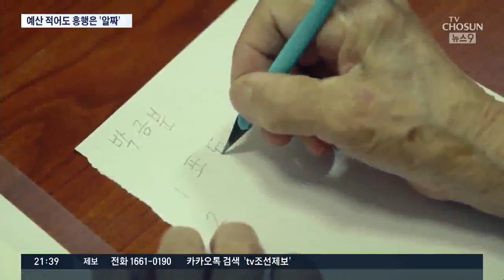홀대 딛고 흥행 성공한 저예산 영화…'항거' '칠곡 가시나들'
할리우드 대작 공세에도 우리 저예산 독립영화의 의미있는 흥행이 이어지고 있습니다. 유관순 열사의 이야기를 담은 '항거'와 뒤늦게 한글을 배우는 할머니들을 그린 영화가 그 주인공들입니다.